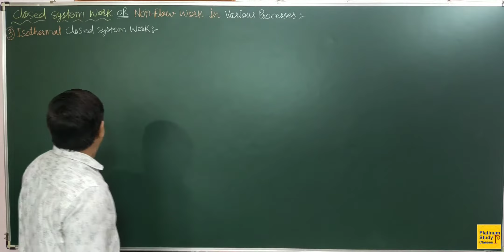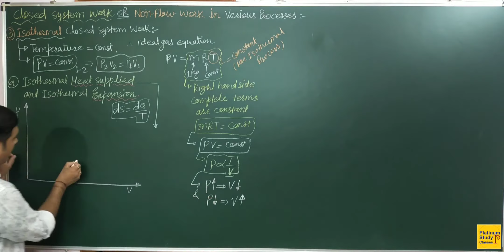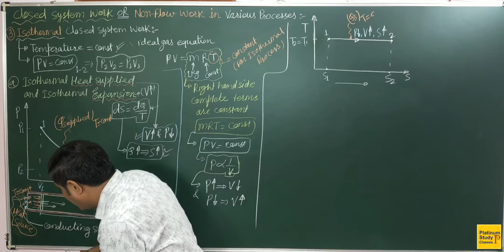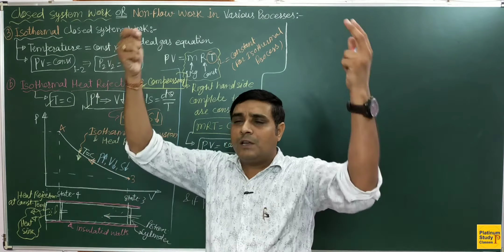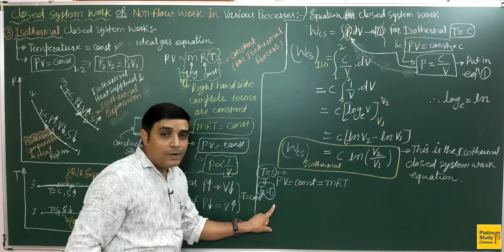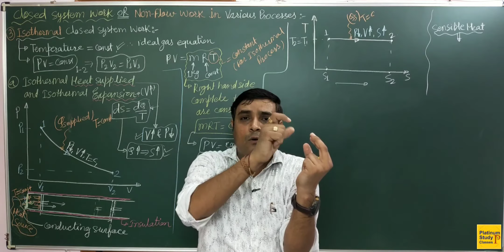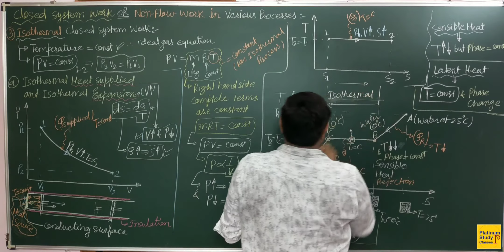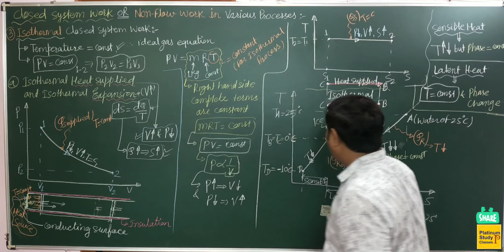Isothermal Closed system work with practical example and derivation (L-16) Thermodynamics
in this video you will get the complete knowledge of isothermal process with practical example and the derivation of isothermal closed system work.